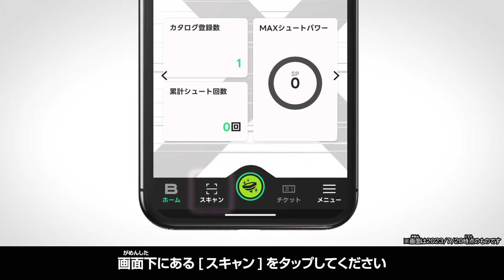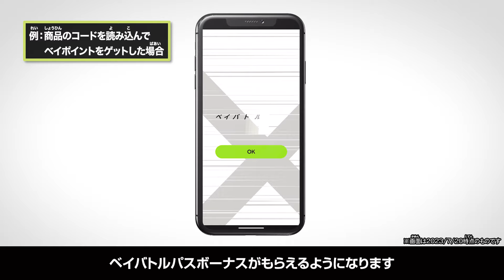【BEYBLADE X】アプリの使い方_ベイバトルパスとの連動①【ベイバトルパスボーナス入手方法】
スマートフォンアプリ「BEYBLADE X -ベイブレードエックス」の使い方の説明動画です。

■アプリの使い方の他の動画はこちら
【BEYBLADE X】アプリの使い方_ベイバトルパスとの連動②【登録/解除の方法】

【BEYBLADE X】アプリの使い方_ベイバトルパスとの連動③【シュートデータ読み取り】

【BEYBLADE X】アプリの使い方_ベイバトルパスとの連動④【シュートジムの遊び方】

■BEYBLADE X とは？
超加速ギミック【Xダッシュ】による驚異的なスピードと衝撃でエクストリームなバトルを繰り広げるギアスポーツである。

■ベイブレード公式ファンサイト「ブレーダーズラボ」はこちら